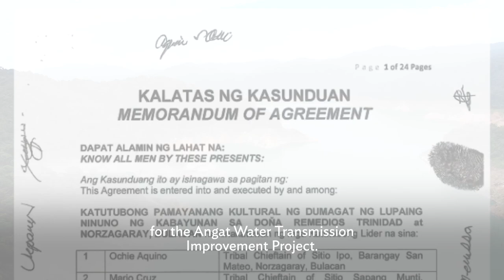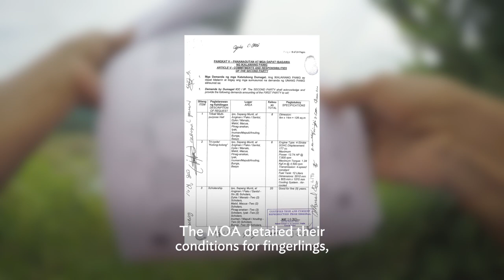Dumagat Stories 1: From Agreements to Implementation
ADB used participatory storytelling to enable the participation of indigenous peoples to the Safeguard Policy Statement (SPS) Review and Update process.

In 2022, ADB conducted consultations with project affected people (PAPs) particularly with the Dumagat affected by the Angat Water Transmission Improvement Project Tunnel 4 (AWTIP).  Video journals were used as innovative development communication and consultation methodology to generate lessons, including issues, from how the SPS was implemented.

This is the second of the four video journals.  It provides an in-depth retelling of the Free, Prior and Informed Consent process as a critical safeguard requirement for AWTIP. The Dumagat storyteller narrates the process of consultations and obtaining consent from elders and members of the Kabayunan ancestral domain.

The entire process of storymaking and storytelling to produce the video journals was participatory.  The Dumagat chose their own storytellers and stories, and signed consent forms detailing the video journaling process and conditions of video production and public dissemination.

Once the video journals were edited, ADB conducted a screening consultation with the Dumagat to validate the accuracy of the stories and messages, and generate insights on the video journaling process prior to videos’ finalization and public showing.  The government agencies involved in the FPIC process--the Metropolitan Waterworks and Sewerage System (MWSS) and National Commission on Indigenous Peoples (NCIP)— supported the video journaling process.

Chapters:
0:00 - Dumagat elder’s song
0:13 - Project background
0:45 - The Free, Prior and Informed Consent process
1:33 - Memorandum of Agreement with the Philippine government
1:46 - Internal reckoning and negotiations
3:03 - Changing socio-economic conditions